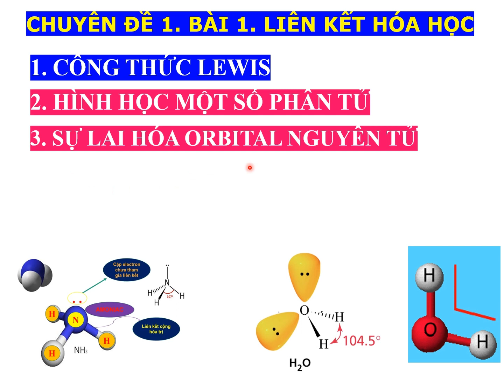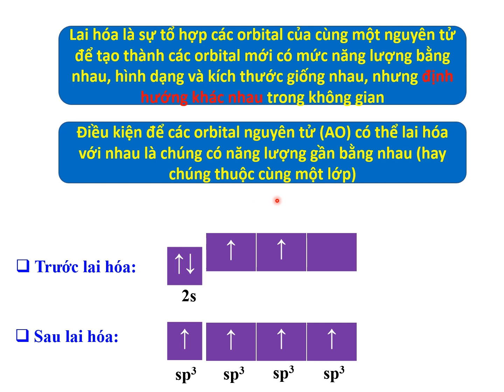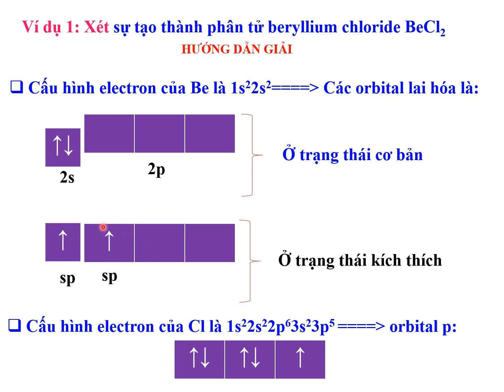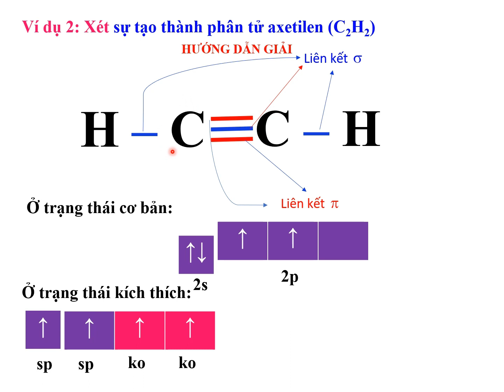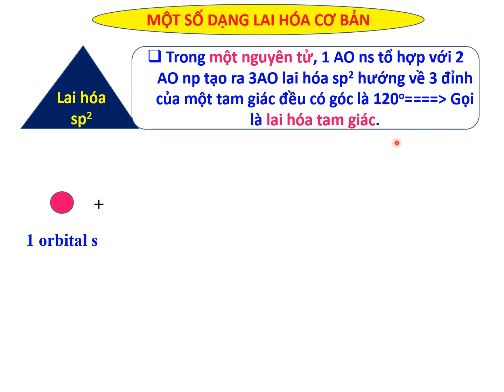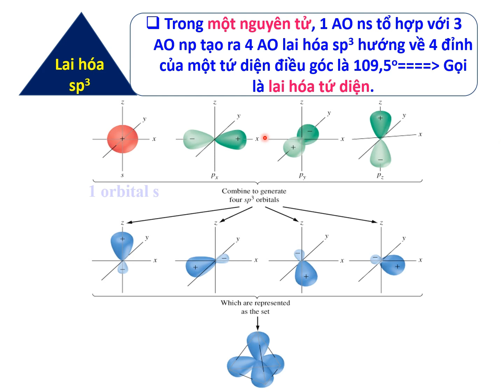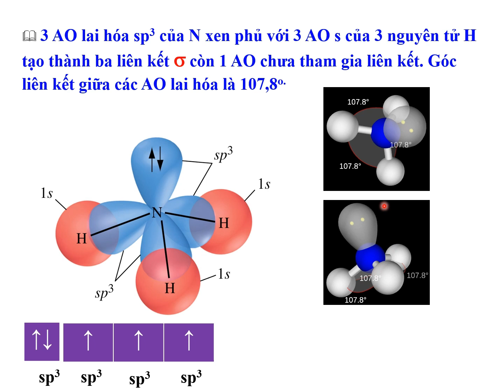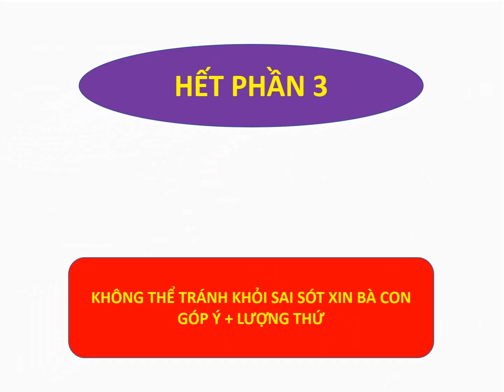Chuyên đề 1. Bài 1. 3. SỰ LAI HÓA ORBITAL NGUYÊN TỬ (DÙNG THỬ)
Hóa 10 - Chương trình mới.